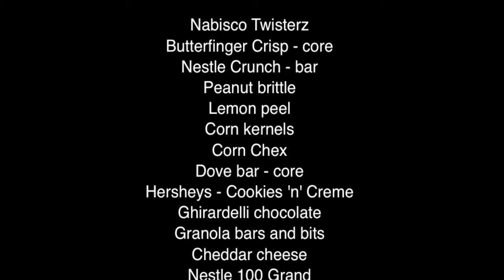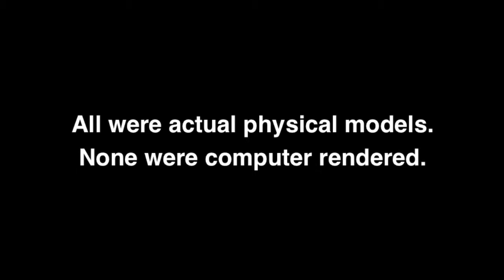Food & Confection models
A collection of various video segments using food models I've made for film. Fake cheese, chocolate, candy, ice cream, food products of various types. Nothing is computer generated.